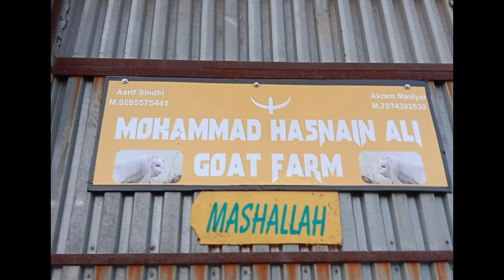Qurbani ke liye Andul bakre | 3 nos. | goat | Padra, Gujarat